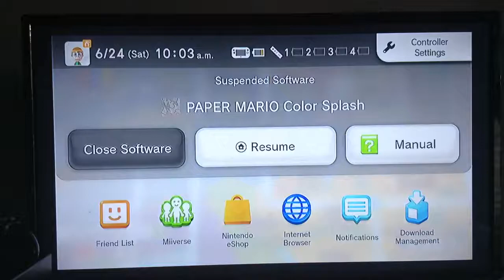Paper Mario Color Splash - Yellow Rescue Squad search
We go on a hunt for the Yellow rescue squad members